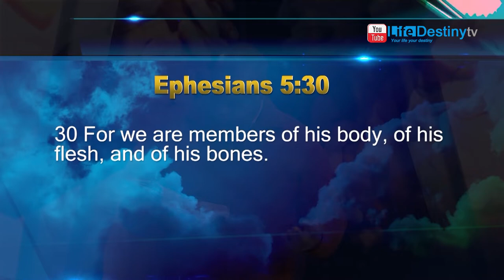Pastor M Lunga: Unity In The Body Of Christ